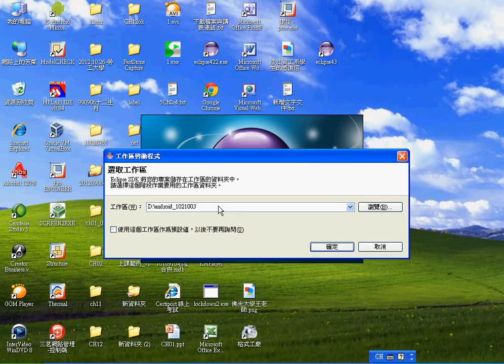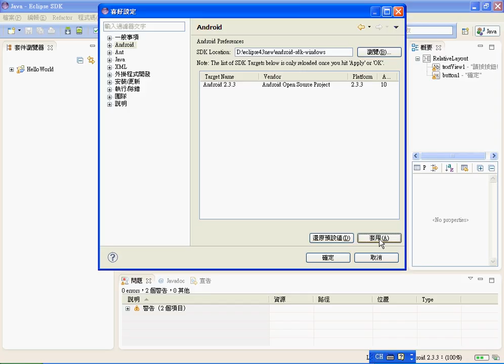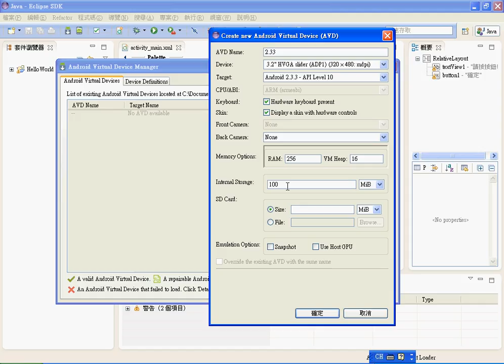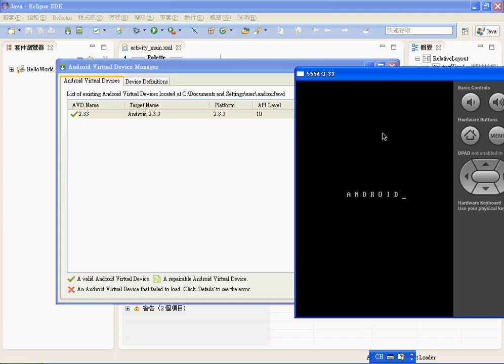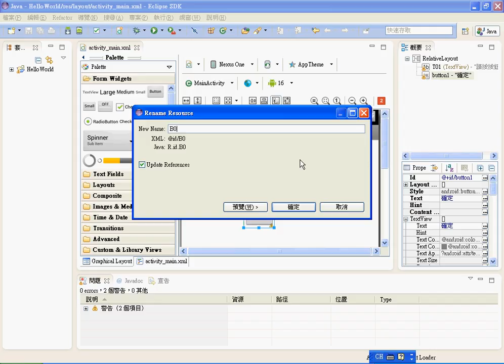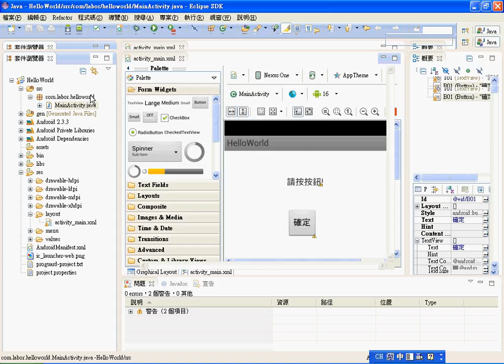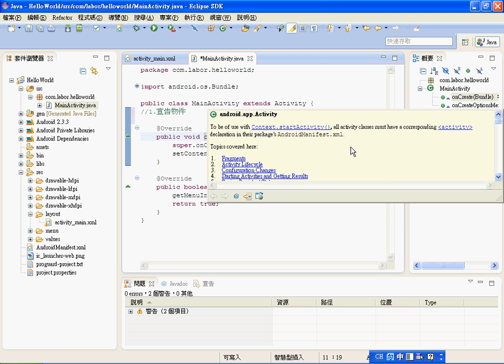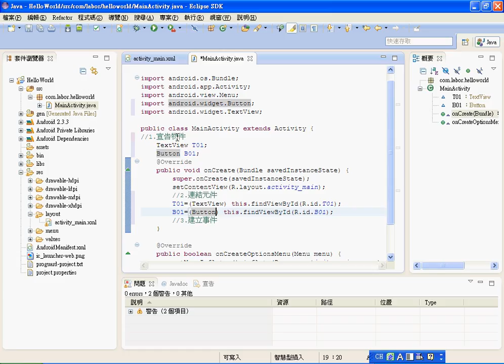04 HelloWorld程式撰寫